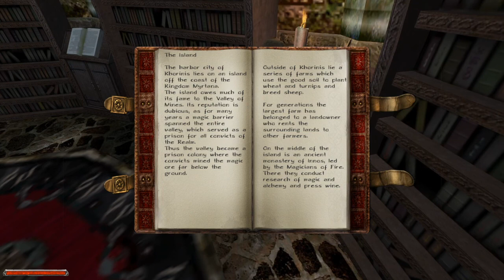Let’s Play Gothic 2 - EP 1 | BACK INTO ACTION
Welcome to Let’s Play Gothic 2 - Episode 1!

Gothic 2 is an old RPG game developed by a Piranha Bytes, which is a German company that has created games like ELEX, Risen series, and of course the first three Gothic games.

The barrier is now broken, but a new threat is rising in Khorinis - a threat that the protagonist - Man - must deal with. Brought back from the brink of death by Xardas, Man must get the Amulet of Innos  from the Paladins and the mysterious artifact of Beliar if he is to defeat the army of evil - back in the Valley of Mines.

Making the game work on modern PC:

- Install Gothic 2 Gold (preferably from GOG as it, for some reason, runs without too many problems unlike Steam version).

- This link pretty much lists everything you need to download, which is described below. You can find almost everything under “Installation Guide” section.

- Install Gothic2_dix-2.6.0.0-rev2.exe

- Install the Gothic2_PlayerKit-2.8.exe

- Install G2NoTR-SystemPack-1.8.exe

Run the patch. When it asks for an executable, point it to Gothic2.exe that is found under Gothic 2 Gold (or where your game resides)/system folder.

-May be unnecessary, but for Gothic2.exe, GothicStarter.exe, and the like found under the system folder, right click and go to Properties, and check “Run as Administrator.”

I also tweaked the Gothic.ini a bit to my liking. If I forget anything, I’ll update the description.